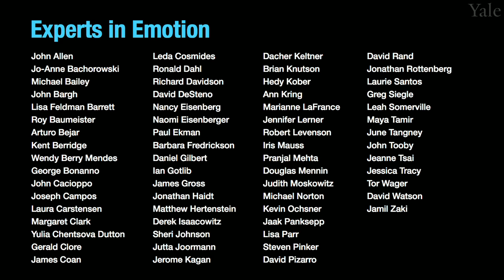Experts in Emotion 2.1 -- John J.B. Allen on Emotion Elicitation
In this episode, you will learn about Emotion Elicitation with Dr. John J. B. Allen from the University of Arizona. Dr. Allen will share what first got him interested in this topic and highlight a few core themes in his research. Dr. Allen will discuss exciting future discoveries on this topic. The interview will conclude with a few words of advice for getting involved in the field of emotion.

00:00 Chapter 1. Introduction to Dr. John J. B. Allen.
01:15 Chapter 2. What got you interested in studying emotion?
09:40 Chapter 3. What are the central discoveries of your work?
12:54 Chapter 4. What do you see in store for the future of emotion?
13:28 Chapter 5. What is your advice to viewers?